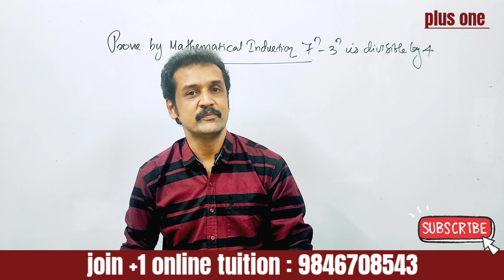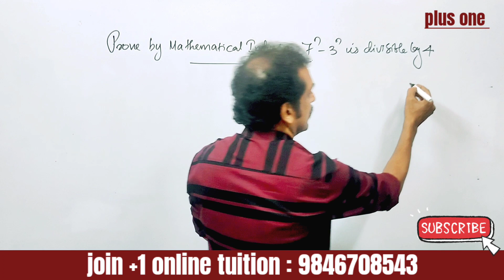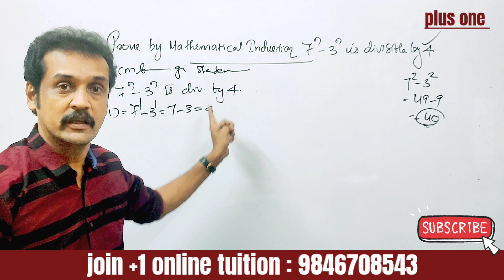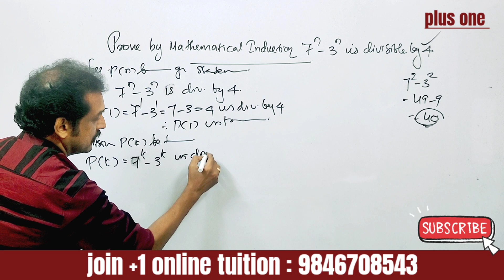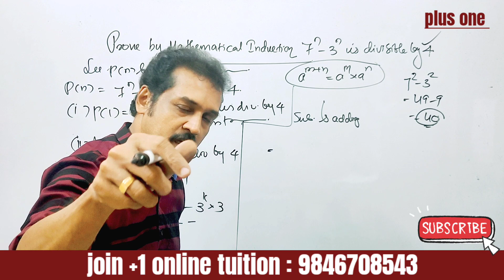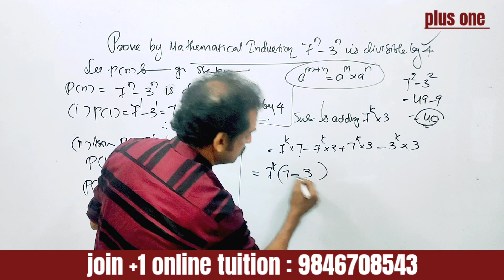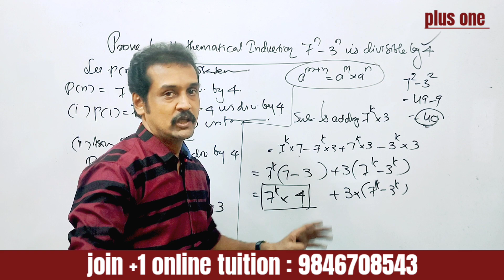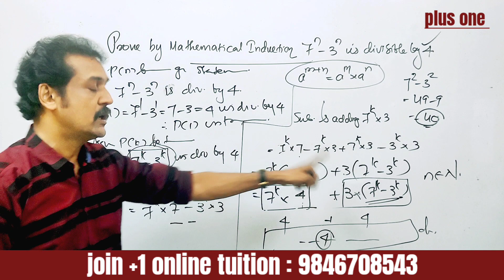Kerala plus one maths | mathematical induction | 250% sure problems 💯💯💯